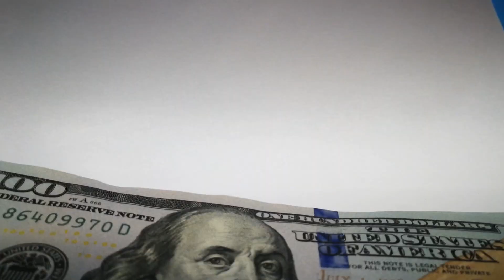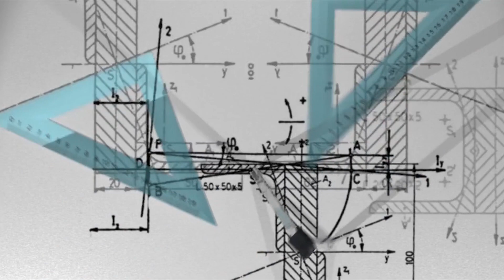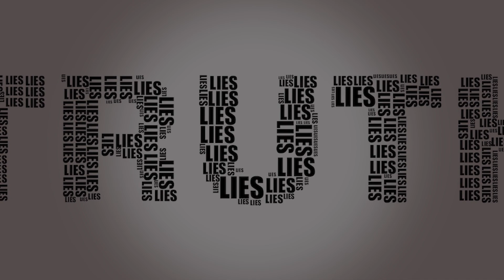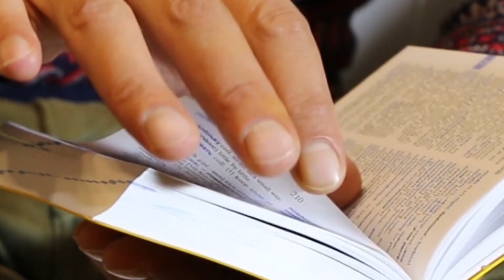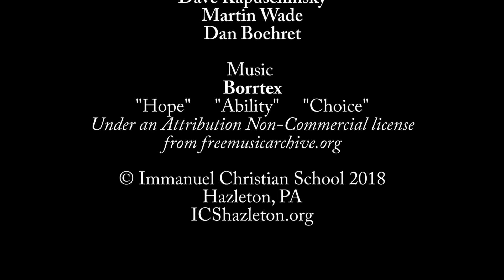The Unchangeable, Fixed Patterns of God's World - Immanuel Christian School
We live in a world that is constantly changing...how do we keep up with the latest fashion, technology, how do we spend our money, and how do we raise our children? How can our children find a solid foundation on which to build their identities?

The ICS education is much more than chapel, devotions, and Bible class. God created a world centered around unchangeable, fixed patterns that can be discovered, studied, and applied to life. Hear Immanuel Christian School teachers and Attorney Martin Wade speak to these fixed patterns and note the importance of a Christian education.